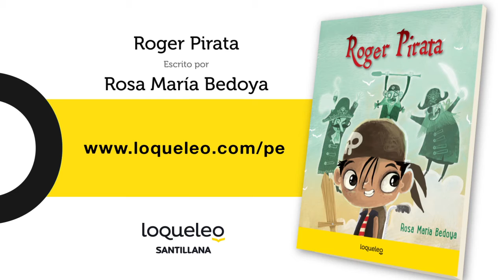Book trailer: Roger Pirata, de Rosa María Bedoya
Roger Pirata acostumbraba a jugar con sus amigos, los piratas menores. Sin embargo, un día el juego no resultó como siempre... Roger Pirata tuvo que atravesar por muchas dificultades, pero lo hizo con valentía y sin perder la sonrisa.